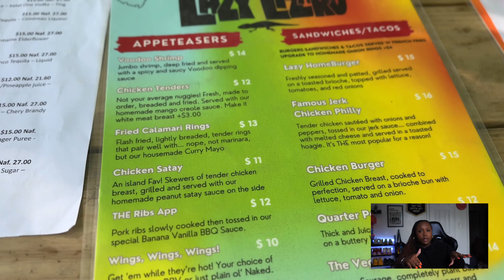St. Maarten to Anguilla | FOOD & Sailing | TRAVEL VLOG / PT 2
TikTok.com/@kierraone

Luna - ESTA.
SILVER - Monte Booker
Mamacita - Daddy Yankee ft. Pharrell
Wizkid x Tems x Juls = Essence - ONNEA